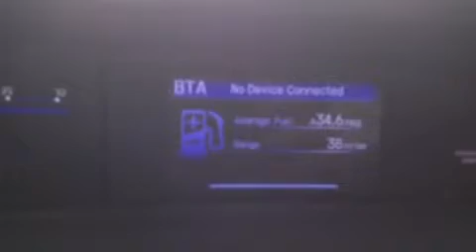2014 Honda Civic LX in Frisco, TX 75034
Discerning drivers will appreciate the 2014 Honda Civic. With less than 20,000 miles on the odometer, this 4 door sedan prioritizes comfort, safety and convenience. Smooth gearshifts are achieved thanks to the efficient 4 cylinder engine, and for added security, dynamic Stability Control supplements the drivetrain. Honda prioritized comfort and style by including: 1-touch window functionality, a tachometer, a trip computer, air conditioning, power windows, remote keyless entry, and more. Audio features include a CD player with MP3 capability, steering wheel mounted audio controls, and 4 speakers, providing excellent sound throughout the cabin. Honda also prioritized safety and security with features such as: dual front impact airbags with occupant sensing airbag, front SIDE impact airbags, traction control, a panic alarm, and ABS brakes. Brake assist technology provides extra pressure when applying the brakes. You will have a pleasant shopping experience that is fun, informative, and never high pressured. Please don't hesitate to give us a call.